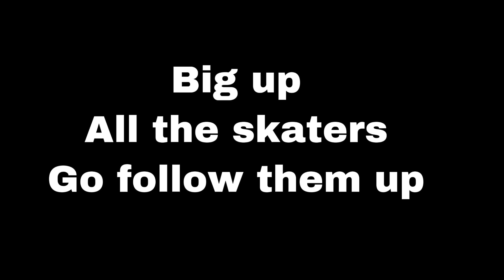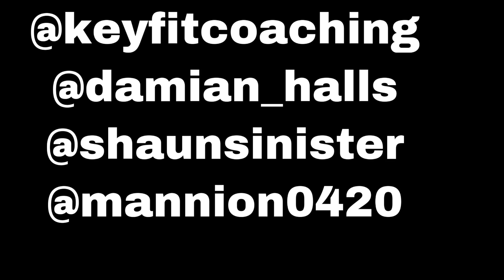Football On Skates - Elite Uk Talent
Football On Skates

Reaction Video, Music Reaction, UK Music Reaction, Music Review, UK Music Review, UK Reaction Video, Elite Uk Talent, Elite uk Talent Reaction, Eliteuktalent Reaction,